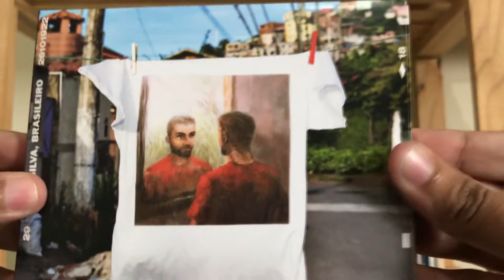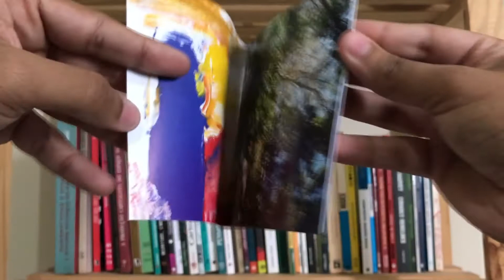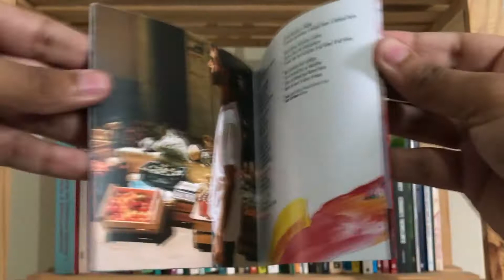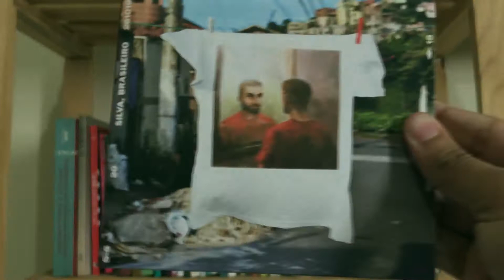Encarte de 'Brasileiro' | Álbum do SILVA - Unboxing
:: Assista em HD.::

Confira o encarte de 'Brasileiro', o novo álbum do SILVA.

Artista: SILVA
Álbum: Brasileiro
Lançamento: 25 de maio de 2018
Duração: 41 minutos
Gravadora: slap/Som Livre

_Tracklist:
1. Nada Será Mais Como Era Antes
2. A Cor É Rosa
3. Duas da Tarde
4. Caju
5. Fica Tudo Bem (com Anitta)
6. Let Me Say
7. Sapucaia
8. Prova dos Nove
9. Palmeira
10. Milhões de Vozes
11. Ela Voa
12. Guerra de Amor
13. Brasil, Brasil

_Ficha técnica de 'Brasileiro':
Produzido por Silva
Produção Executiva por Lucas Silva
Direção de Arte por André Paste
Gravado por Raphael Herdy no Estúdio Torre Inc., Vitória-ES
Mixado e Masterizado por Elton Chueng em Classick Studios, Chicago-IL
Foto da Capa por Almir Vargas
Arte na Capa por Hugo Bernardino
Fotos do Encarte por Wilmore Oliveira
Artes no Encarte por Glow Rosetti
Diagramação por André Rola